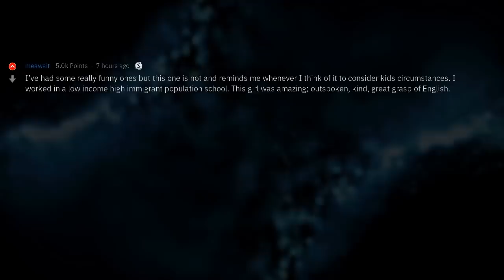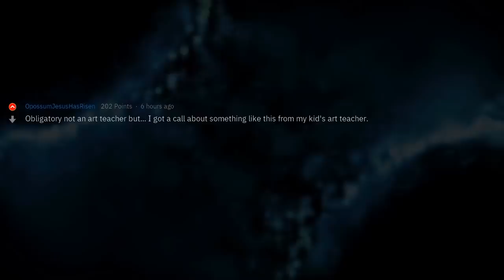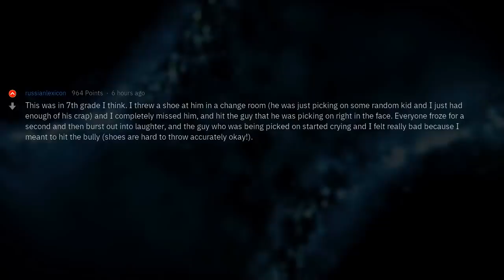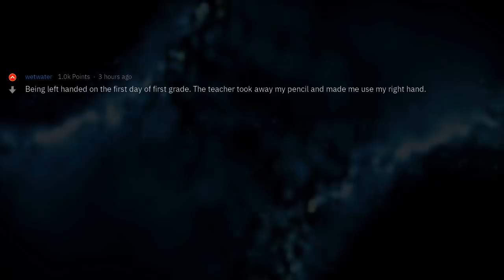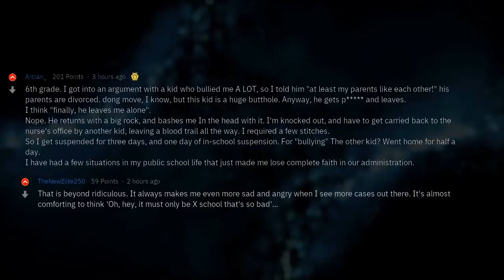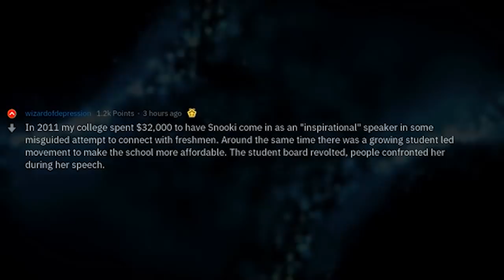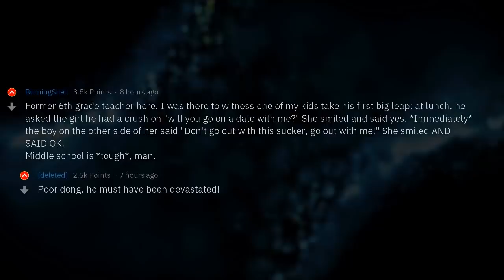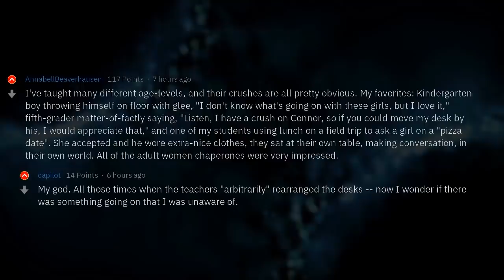Breaking School Rules (2 Hours Reddit Compilation)